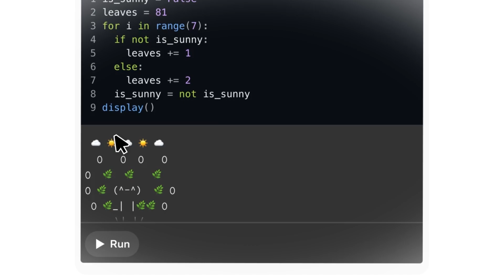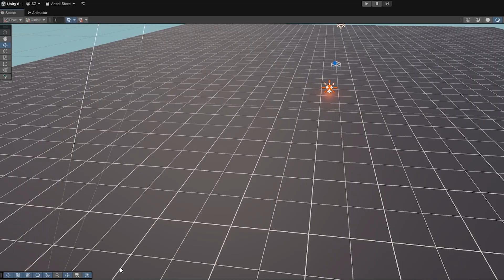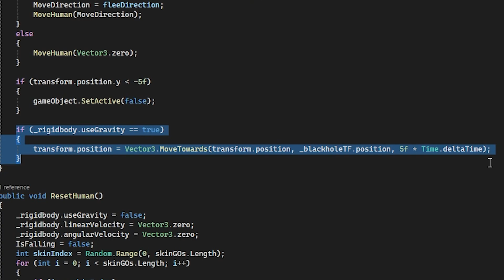AI Blackhole vs City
To try everything Brilliant has to offer—free—for a full 30 days, .

My AIs usually suck, but not because I planned so, but today I've decided to train them specifically for this task. I've recreated the infamous mobile game where you play as a blackhole and trained it to suck entire cities and their populations!

Time Codes:
0:00 - Intro
2:59 - Making the Simulation
4:50 - Training the AI
6:49 - City Final Result
9:30 - Human Simple
11:40 - AI Humans